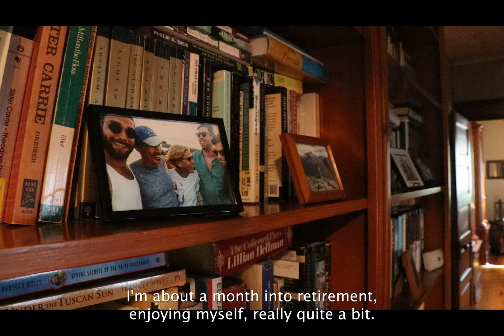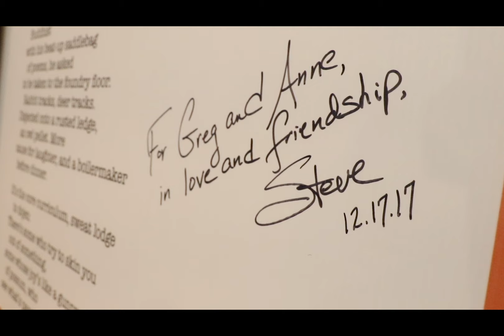Greg Skutches in Retirement